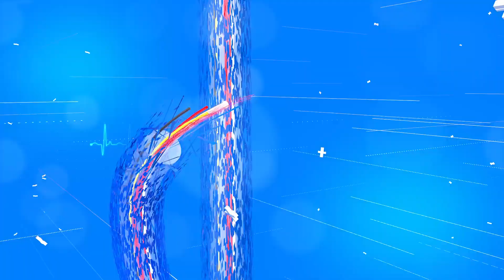নাম পৰিৱেশনৰ সময়ত উত্তৰ চাংচকী নৱ মিলন গোষ্ঠীৰ যুৱকবৃন্দ।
Youth of Uttar Chang Chaki Nava Milan Gosthi when they was performing Naam.